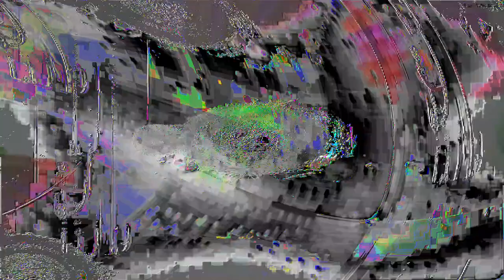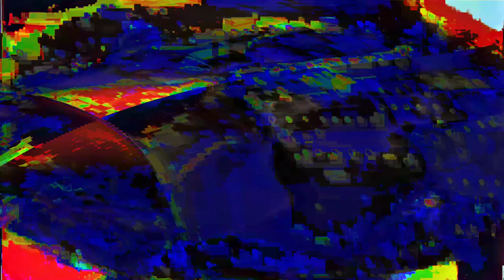[EPILEPSY WARNING] Movie 24 01 21 08h48m47s